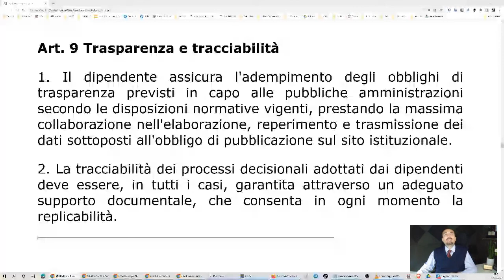Chiarelli Legge ... il Codice di Comportamento - DPR 62/2013 - Art 9 (27/4/2022)